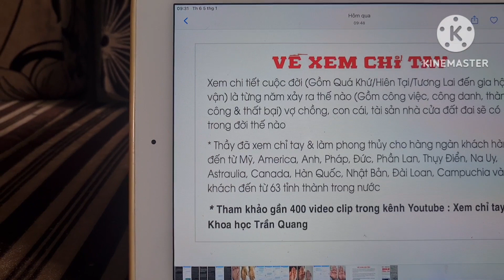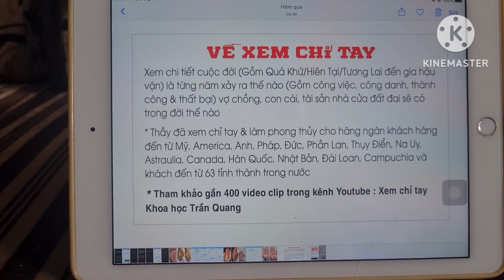CHỈ TAY PHONG THỦY Điều Tối Kị Trong Phong Thủy KHi Trước Cửa Đối Diện Nhà Mình Là Cổng Chùa, Am Cốc